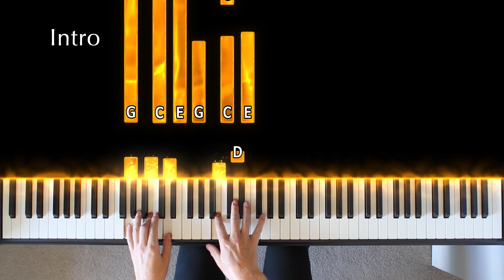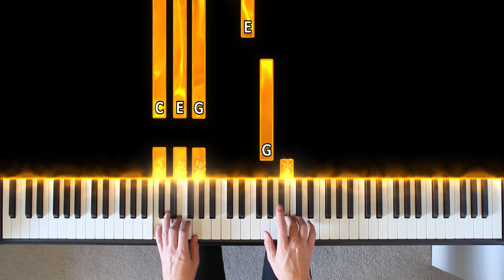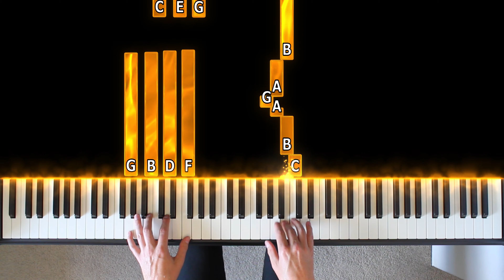Birds Neil Young - Piano Tutorial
Birds by Neil Young piano tutorial by Dylan Ondine

Hello, I'm Dylan Ondine, I create piano covers and tutorials of songs/pieces using a Reactive Visualizer

piano instrumental
reactive visualizer
piano synthesia
piano lessons
piano tutorial
piano version
arrangement
official video
instrumental
piano lesson
sheet music
how to play
piano cover
lyric video
beginners
synthesia
medium
version
tutorial
chords
lesson
album
lyrics
piano
cover
easy
hard
best
slow
solo
free